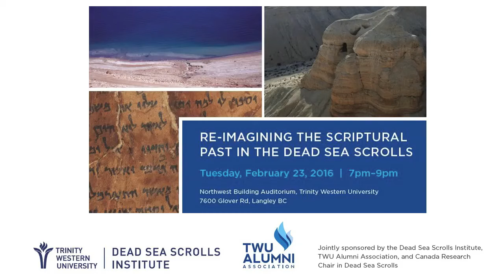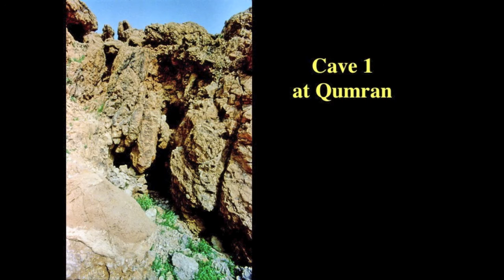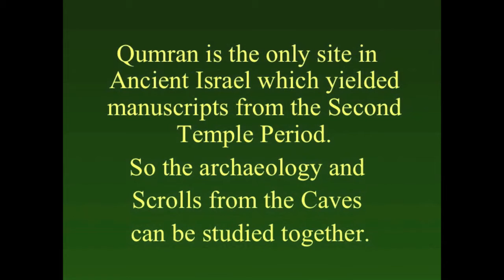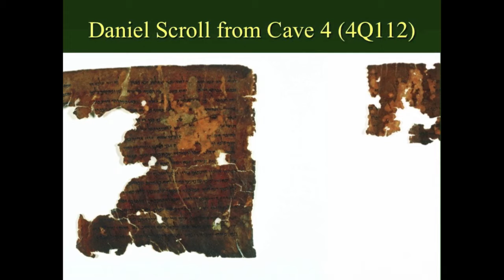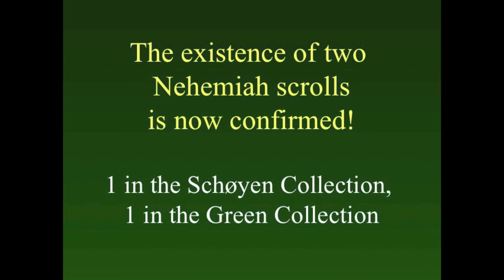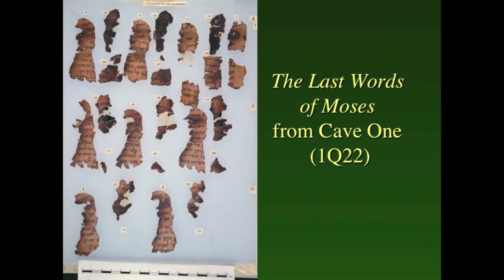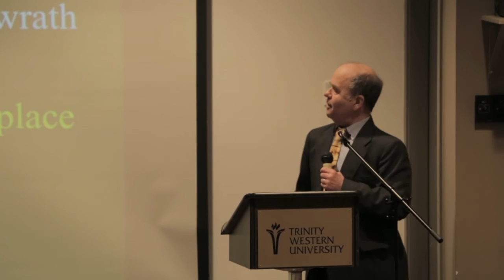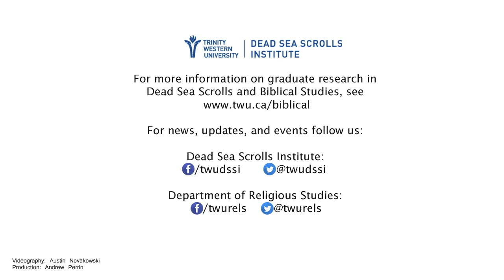Dr. Peter Flint - The Dead Sea Scrolls: What Can They Teach Us?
Dr. Peter Flint (Canada Research Chair in Dead Sea Scrolls Studies at Trinity Western University) provides a fresh introduction to the Qumran texts and archaeology in light of his recently published book “The Dead Sea Scrolls” (Abingdon, 2013).

This public lecture took place on November 23, 2016 as part of an evening event entitled “Re-Imagining the Scriptural Past in the Dead Sea Scrolls,” which featured faculty and alumni presentations on recently published books.